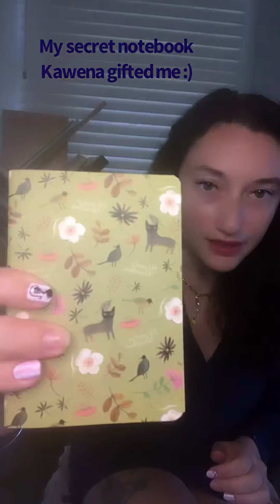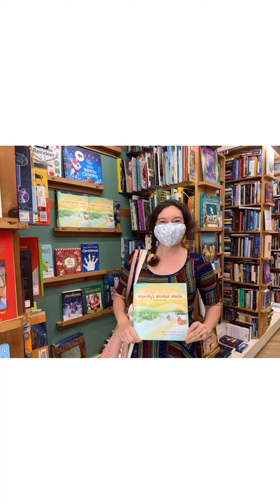Meta Data for Publishing Books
Cass Kim (Author and Line and Developmental Editor) gives you all the information you need on what Meta Data is and what information you need ready to self-publish vs what information you need ready to Query an Agent.